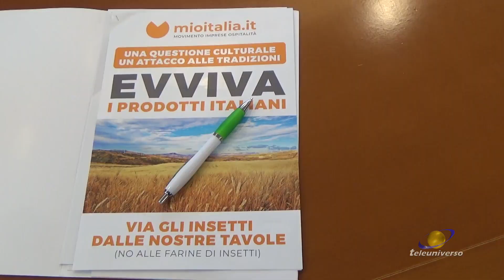BRUXELLES: Studenti di Latina in visita all'On. Adinolfi del 04-04-2023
Un ristretto gruppo di ragazzi dell'istituto San Benedetto di Latina, ospite a Bruxelles,  dell'Onorevole Matteo Adinolfi,  per visitare il Parlamento Europeo e per parlare di Made in Italy.